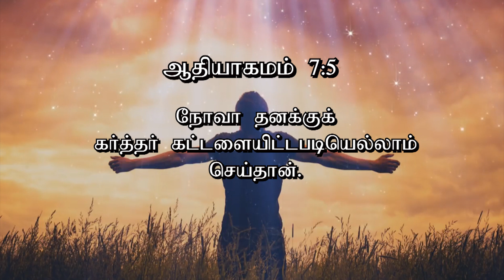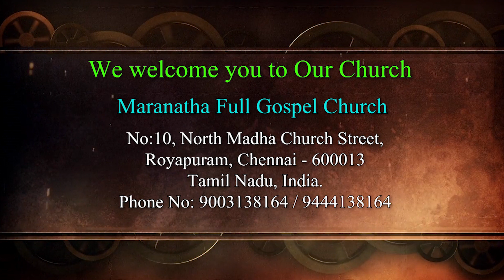நீ விசுவாசித்தால் தேவனுடைய மகிமையை காண்பாய் -1 | Faith | James Paulraj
2nd Sunday Service

Welcome! Thank you for joining us on Youtube. You can access additional resources by visiting our & Facebook Channel